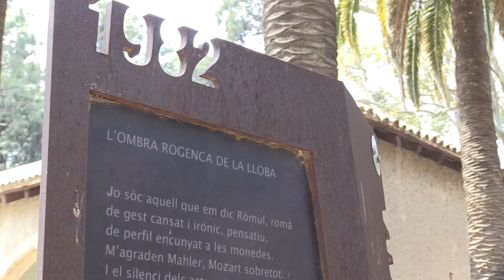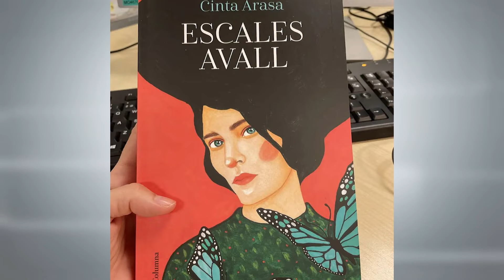Tortosa recorda Gerard Vergés i la seua obra vinculada amb la gastronomia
L’Espai Gerard Vergés, al costat de la llotja medieval del parc municipal de Tortosa, serà este diumenge al migdia l’escenari de l’acte per commemorar el vuitè aniversari de la mort del poeta Gerard Vergés. L’homenatge està organitzat per Òmnium Cultural, el Consorci per la Normalització Lingüística, el col·lectiu DiLLUMS d’Arts al Forn i l’Ajuntament de Tortosa. Un dels organitzadors, l’escriptor Jesús Tibau, ha explicat que enguany es recordarà l’obra literària de Vergés relacionada amb l’art de la gastronomia.

L’homenatge a Vergés serà un dels actes programats a Tortosa durant este cap de setmana de Sant Jordi, que arriba carregat de novetats a les lletres ebrenques. El mateix Tibau serà a les llibreries amb dos obres, el dietari ‘L’espectacle de la vida’ i també ‘I sentir-se encara amb forces’, un recull de contes relacionats amb el món de l’esport.

També tindrà dos novetats la tortosina Cinta Arasa, amb la novel·la ‘Escales avall’ i ‘Acqua alta’, destinada més al públic juvenil. Igualment, també té dos llibres molt celebrats per la crítica el poeta senienc Joan Todó: el poemari ‘La vista als dits’ i l’obra ‘La verda és porta’.

Altres novetats que apunten al rànquing de més venuts són ‘Espills badats’, l’última novel·la de la xertolina Francesca Aliern, o ‘Geosmina’, de Cinta Farnós. També té l’èxit garantit el llibre de fotografies ‘Antonio Roca Cid. Lo retratista del Rastre’, de Quimo Panisello, Marina Pallàs i Roc Salvadó.